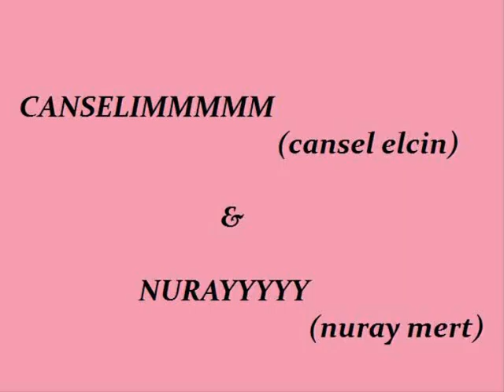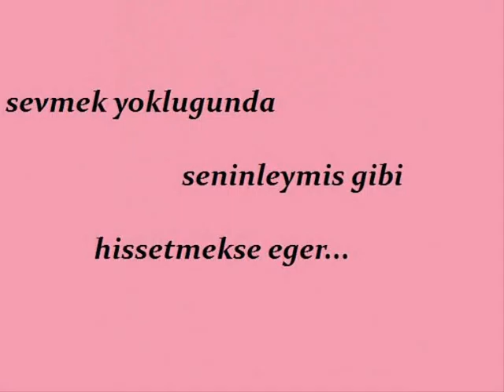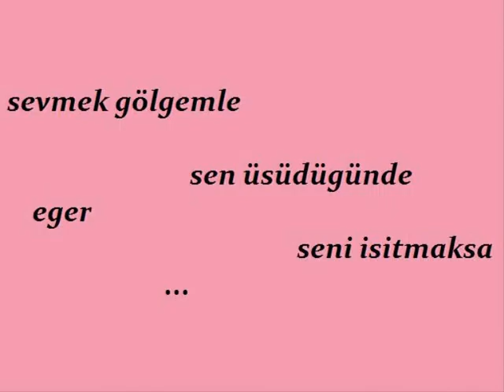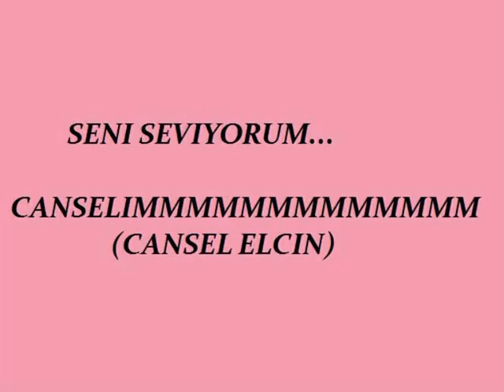CANSEL ELCIN & NURAY MERT